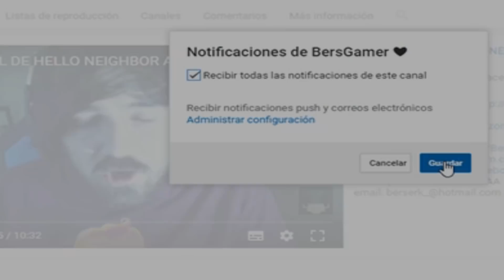PRUEBO EL NUEVO FNAF 2 REMASTER Y ES REALMENTE EPICO ! NOCHE 1 | FNAF A Golden Past Chapter 2